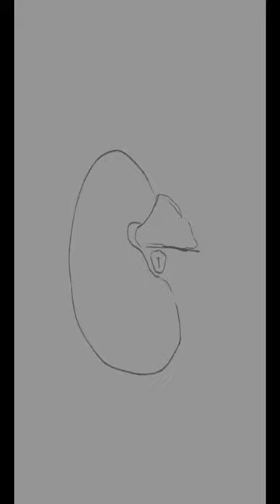Nautilus ( an old drawing )